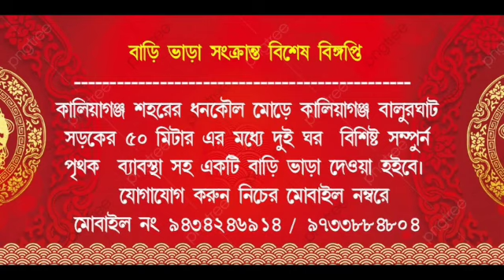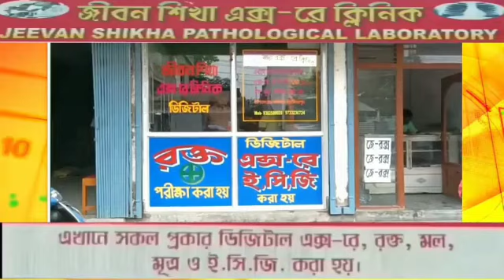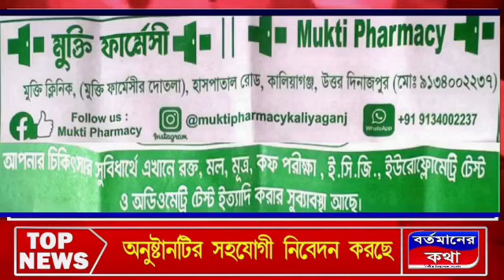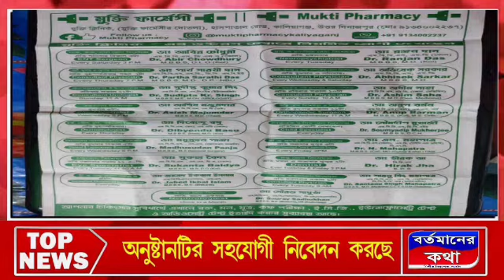নিত্য প্রয়োজনীয় জিনিসের দাম বৃদ্ধির প্রতিবাদে জেলার বিভিন্ন প্রান্তে চলছে তৃণমূলের প্রতিবাদ মিছিল।